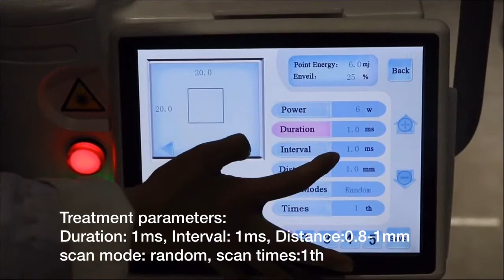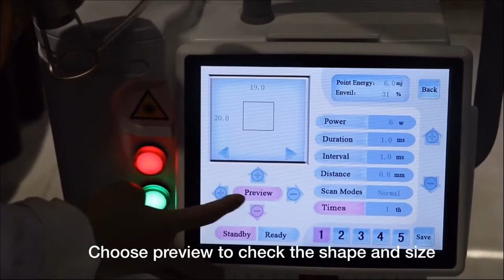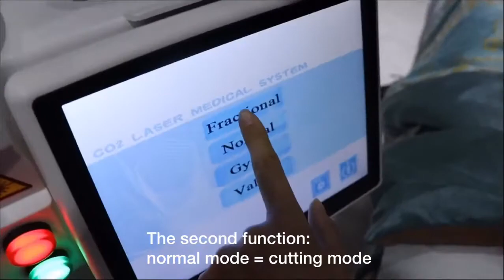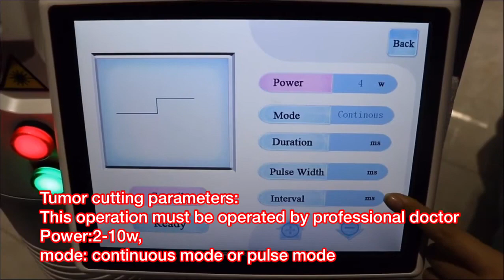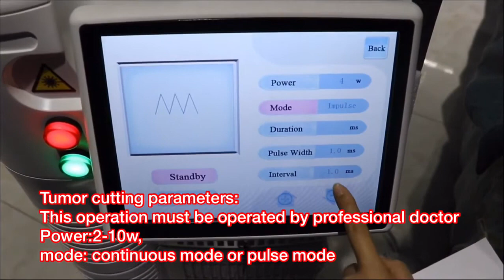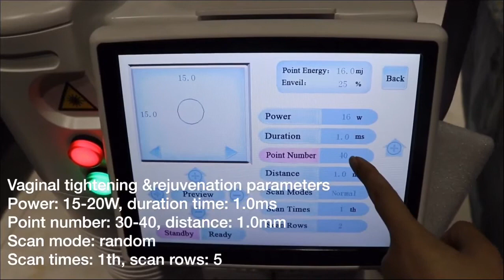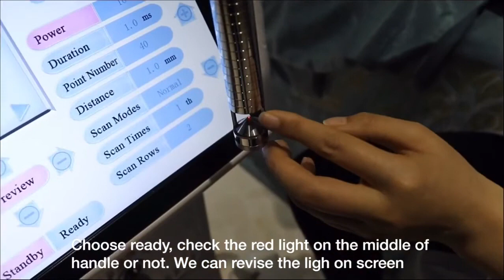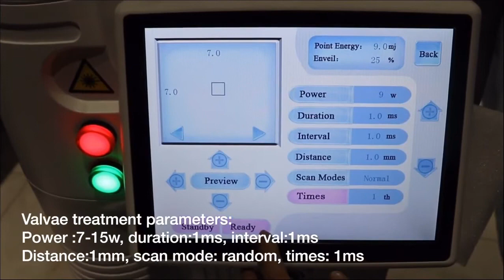PROFESSIONAL FRACTIONAL CO2 LASER MACHINE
PROFESSIONAL FRACTIONAL CO2 LASER MACHINE Biotronix Solution Forever®

Professional Fractional CO2 Laser Machine, CO2 Laser Skin Resurfacing Machine, Fractional CO2 Laser Device, Fractional CO2 Laser Equipment, Professional CO2 Laser Resurfacing, Fractional CO2

CO2 Fractional Laser

fires a laser beam which is split into numbers of microscopic beams, producing tiny dot or fractional treatment zones within the selected target area only. Therefore, the heat of laser only passes deeply through the fractional damaged area. This allows the skin to heal much faster than if the whole area was treated. During the skin self-resurfacing, a great amount of collagen is produced for skin rejuvenation, eventually the skin will look much healthier and younger.

Our advantages:

1. Combine scanning and cutting features into one machine;

2. Clearly aim to specify the treatment target and precisely scan different images;

3. Large 8inch touch screen for easy operation;

4. Strong powerful, stable quality and high performance.
Functions:

1. Reduction and possible removal of fine lines and wrinkles

2. Reduction of age spots and blemishes, acne scares

3. Repair of sun damaged skin on the face, neck, shoulders and hands

4. Reduction of hyper-pigmentation (darker pigment or brown patches in the skin)

5. Improvement of deeper wrinkles, surgical scares, pores, birth mark and vascular lesions

Professional Fractional CO2 Laser Machine – Advanced Skin Resurfacing Equipment
Fractional CO2 Laser Device – Professional Skin Rejuvenation Machine
CO2 Laser Skin Resurfacing Machine – Professional Fractional Laser System
Advanced Professional CO2 Laser Machine – Fractional Skin Treatment Device
Fractional CO2 Laser Equipment – Professional Skin Resurfacing and Anti-Aging
Professional CO2 Laser Resurfacing Machine – Fractional Laser for Skin Renewal
Fractional CO2 Laser for Skin Rejuvenation – Professional CO2 Laser Equipment
High-Efficiency CO2 Laser Machine – Professional Fractional Laser for Wrinkle Removal
Fractional CO2 Laser System – Advanced CO2 Laser for Skin Treatment
Professional CO2 Laser Facial Machine – Fractional Laser for Acne Scar Removal
Fractional CO2 Laser Machine – Professional CO2 Laser for Anti-Aging Treatments
CO2 Laser Skin Resurfacing Equipment – Professional Fractional Laser System
Professional CO2 Laser for Skin Resurfacing – Fractional Laser Technology
Fractional CO2 Laser Device – Professional CO2 Laser Machine for Skin Therapy
Advanced CO2 Laser Resurfacing Machine – Professional Fractional Skin Treatment
Fractional CO2 Laser Equipment – Professional CO2 Laser for Skin Tightening
CO2 Laser Machine for Skin Rejuvenation – Professional Fractional Laser Device
Professional Fractional CO2 Laser Machine – Skin Resurfacing and Scar Removal
High-Performance CO2 Laser Facial Machine – Professional Fractional Laser Equipment
Fractional CO2 Laser System – Professional CO2 Laser for Wrinkle and Scar Treatment
Professional CO2 Laser for Skin Renewal – Fractional Laser Technology
Advanced Fractional CO2 Laser Machine – Professional Skin Rejuvenation Equipment
CO2 Laser Resurfacing Equipment – Professional Fractional Laser Machine
Fractional CO2 Laser Device – Professional CO2 Laser for Anti-Aging and Skin Repair
Professional CO2 Laser Machine – Fractional Laser System for Skin Treatments
Fractional CO2 Laser for Acne Scars – Professional CO2 Laser Resurfacing Equipment
Advanced CO2 Laser Machine – Professional Fractional Skin Resurfacing System